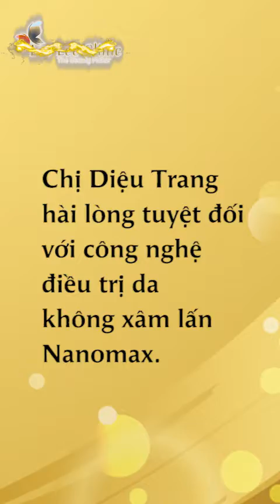Sẹo rỗ đầy 90% sau 4 buổi điều trị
Sẹo rỗ đầy 90% sau 4 buổi điều trị tại Lee Lee Clinic